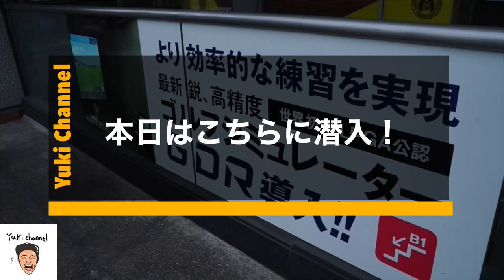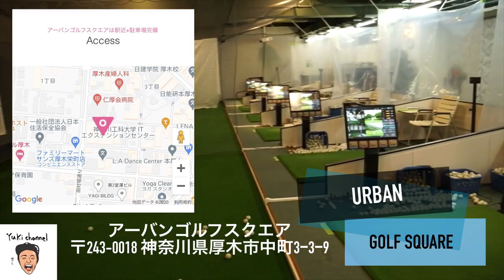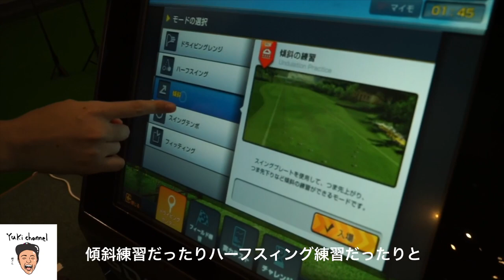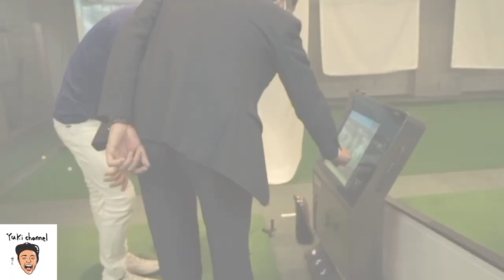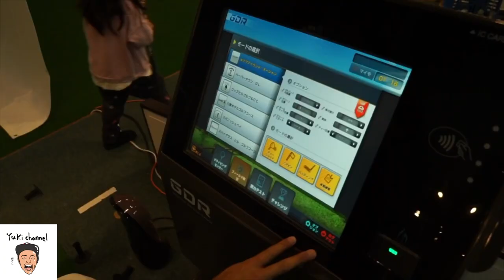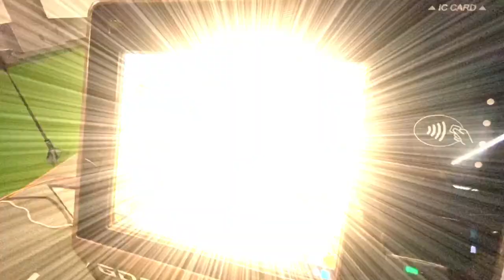【シュミレーターゴルフ】ゴルフ得意の兄とゴルフ初心者妹の初シュミレーターゴルフ！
アーバンゴルフスクエア
〒243-0018 神奈川県厚木市中町3-3-9

営業時間
平日：10:00～21:30
土・日・祝：9:00～20:30
月曜定休

(USA only)

★Podcast 「意識の散歩道」配信中